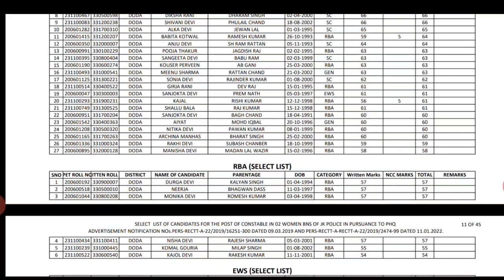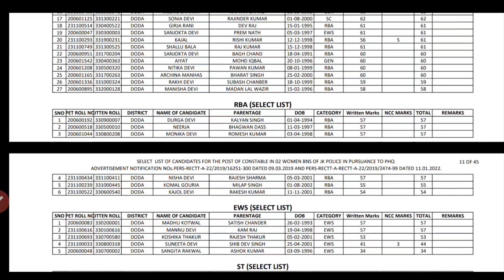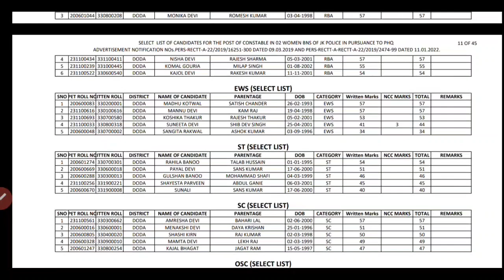JK Police Women Battalion 1350 Vacancy Not Fill | Waiting List | Medical Upcoming Update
Police Women Battalion Waiting List | Any Chances | District Wise
 Result Out | District Wise Cutoff | Selection List & Waiting List Check Name Download PDF Waiting List Selection List

JK Police Border Battalion Exam date Out New Video